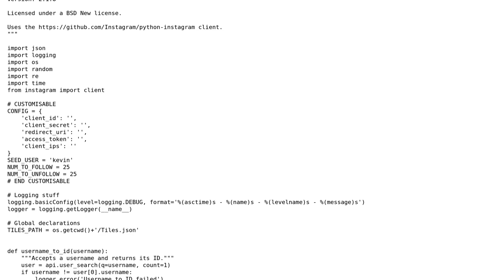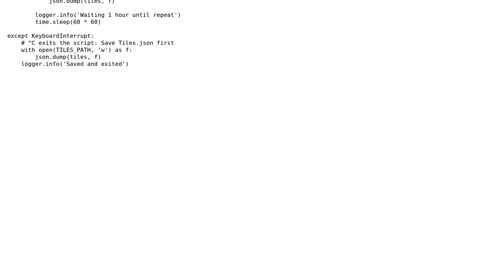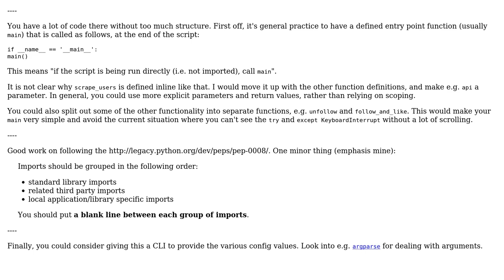Code Review: Instagram bot script